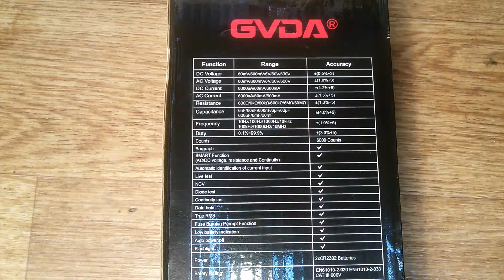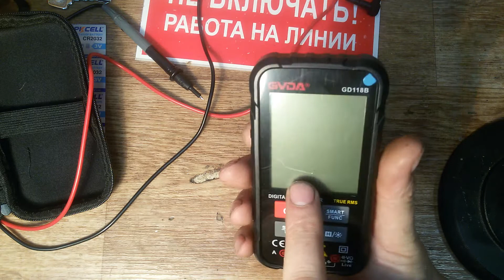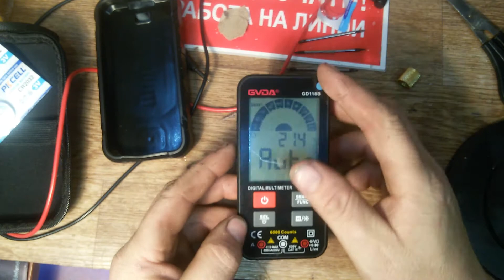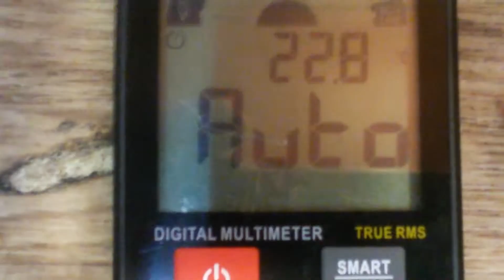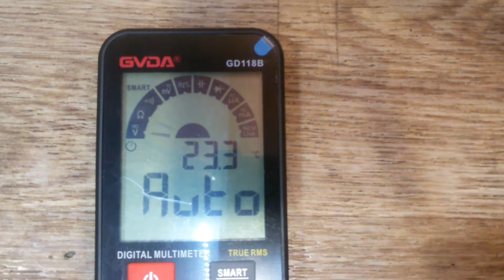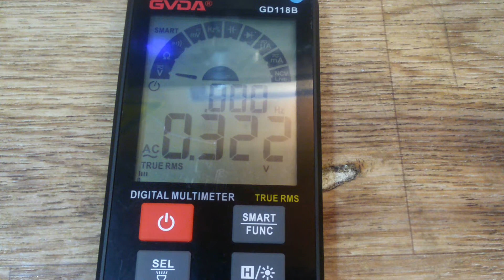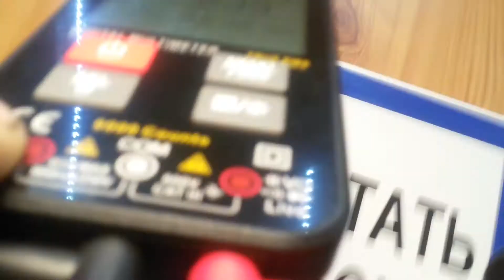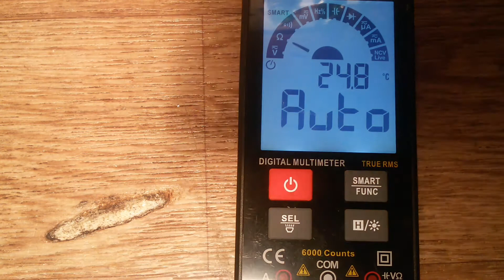MULTIMETER GVDA GD118B- умный прибор с АЛИЭКСПРЕС (КИНОЖУРНАЛ ПАЯЛЬНИК №50)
отличный тестер SMART DIGITAL MULTIMETR GD118 B